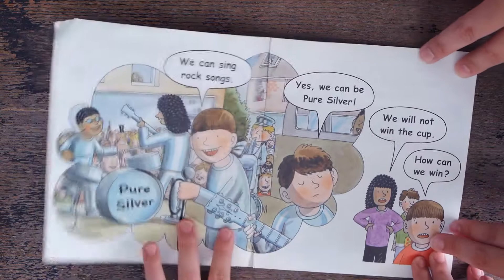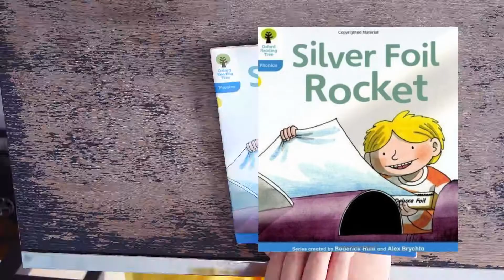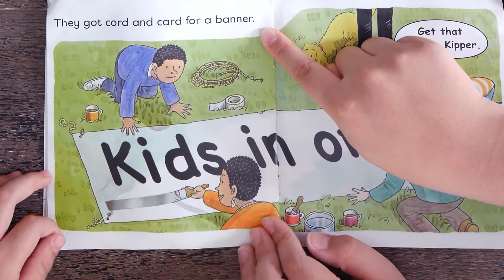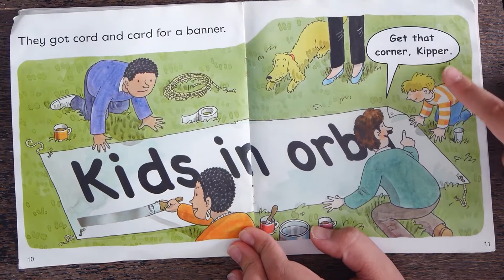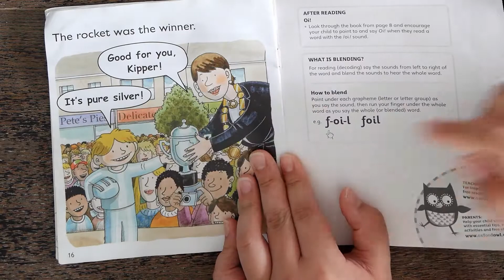Captain The Reader! Read Silver Foil Rocket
In this video, I'm going to invite you all to come and read Silver Foil Rocket (Oxford Reading Tree)with me. Hope you all have fun.

intro 0:00
reading 0:22
ending 4:45